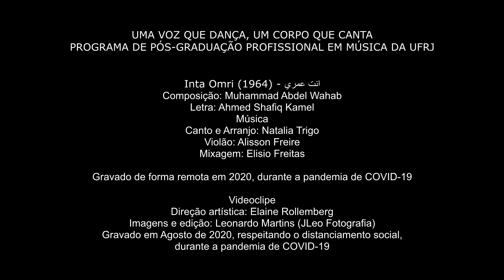1 - Inta Omri - انت عمري | UMA VOZ QUE DANÇA, UM CORPO QUE CANTA | Natalia Trigo | PROMUS/UFRJ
Parte 1/5 de UMA VOZ QUE DANÇA, UM CORPO QUE CANTA
(A VOICE THAT DANCES, A BODY THAT SINGS)
Produto artístico de Natalia Trigo - Mestrado
PROGRAMA DE PÓS-GRADUAÇÃO PROFISSIONAL EM MÚSICA DA UFRJ

Inta Omri (1964) - انت عمري
Composição / Composer: Muhammad Abdel Wahab
Letra / Lyrics: Ahmed Shafiq Kamel

Música / Music
Canto e Arranjo / Voice and Arrangement: Natalia Trigo
Violão / Guitar: Alisson Freire
Mixagem / Sound mixing: Elisio Freitas
Gravado de forma remota em 2020, durante a pandemia de COVID-19
Remotely recorded in 2020 during the COVID-19 pandemic

Videoclipe / Music Video
Direção artística / Art director: Elaine Rollemberg
Imagens e edição / Filming and editing: Leonardo Martins (JLeo Fotografia)
Gravado em Agosto de 2020, respeitando o distanciamento social, durante a pandemia de COVID-19
Recorded in August 2020, respecting social distancing measures during the COVID-19 pandemic

Tradução Árabe-Português por Natalia Trigo com revisão e supervisão de Ammar Sayed Morsi, professor e tradutor de Árabe Padrão e Árabe Egípcio (Portal Árabe)

رجعوني عينيك لأيامي اللي راحوا
Seus olhos me transportaram de volta para os meus dias que já se foram
علموني اندم على الماضي وجراحه
Eles me ensinaram a me arrepender do passado e de suas feridas
اللي شفته قبل ما تشوفك عينيا
Tudo o que meus olhos viram antes de ver você
عمري ضايع يحسبوه ازاي عليا
Foi uma vida perdida. Como puderam considerar aquilo parte da minha vida?

انت عمري
Você é minha vida
انت عمري اللي ابتدى بنورك صباحه
Você é a minha vida, que com sua luz começou a manhã dela
انت عمري
Você é a minha vida.